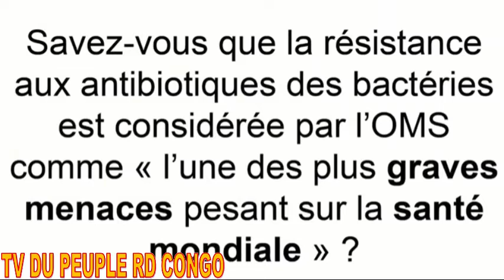URGENT KABILA C FINI ACCORD YA LOKUTA + BASILE OLONGO A TRANCHE +REPONSE A NYARUGABU +SINDIKA DOKOLO